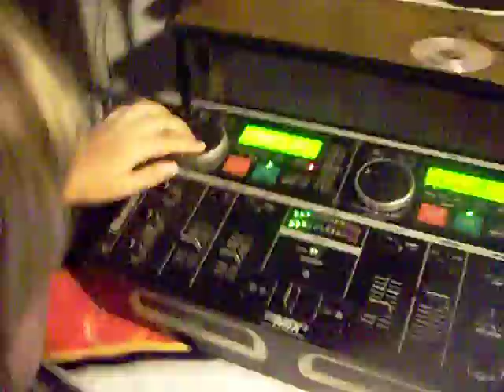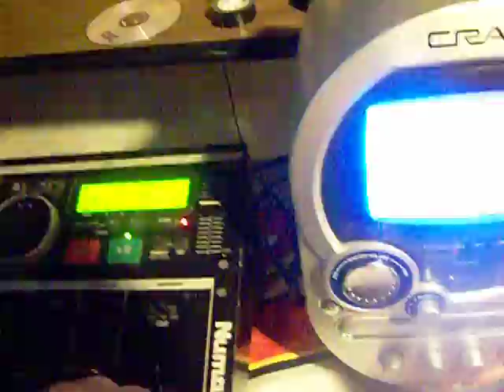Brooklynn's a DJ !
My very first youtube video :D!